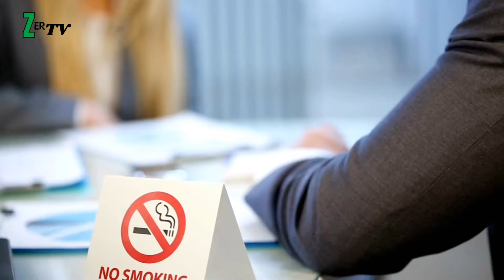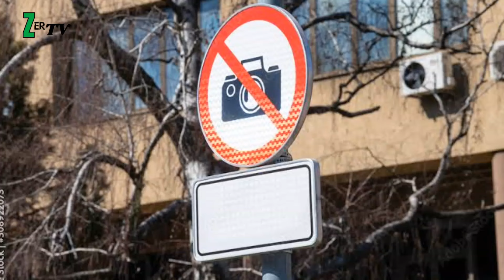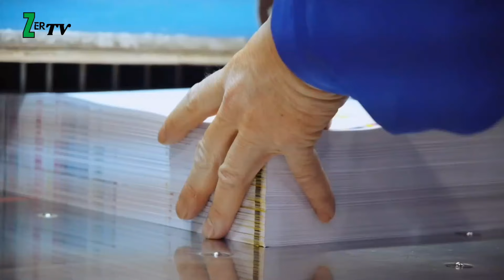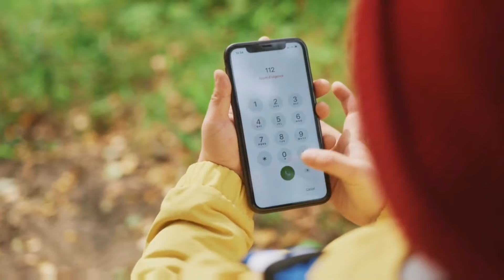Travel To Germany 🇩🇪 Interesting Facts Of Germany | جرمنی کی سیر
This video provides Amazing tour of Travel To Germany and amazing facts about Germany in urdu/Hindi.A detailed information about Germany top places best scenery of Germany work visa and students visa of Germany for indian and Pakistani people.german people lifestyle and Berlin night life.
Discover the Enchanting Tapestry of Germany: Your Ultimate Guide to Study, Work, and Explore
Embark on an unforgettable journey through the heart of Europe as we unveil the magic of Germany! From the iconic landmarks of Berlin to the breathtaking Bavarian Alps, this captivating video takes you on a visual feast of Germany's diverse landscapes, rich history, and vibrant culture.
Uncover Hidden Gems: Immerse yourself in the enchanting charm of medieval towns, indulge in world-class museums, and savor the delights of German cuisine. Our expert guides will share fascinating facts and insider tips to make your German adventure truly extraordinary.
Study and Work Opportunities: Are you a Pakistani or Indian student dreaming of a global education? Germany offers world-renowned universities and colleges, along with exciting career prospects. We demystify the visa application process, providing comprehensive information on student visas, work permits, and job opportunities to help you achieve your goals.
Join us as we explore:
 * Stunning aerial shots of Germany's most iconic cities
 * Interviews with international students sharing their experiences
 * Expert tips on navigating German culture and language
 * In-depth information on visa requirements and application procedures
 * A glimpse into Germany's thriving job market and career opportunities
Whether you're a travel enthusiast, a prospective student, or a career-oriented individual, this video is your passport to unlocking the full potential of Germany. Get ready to be inspired, informed, and entertained!